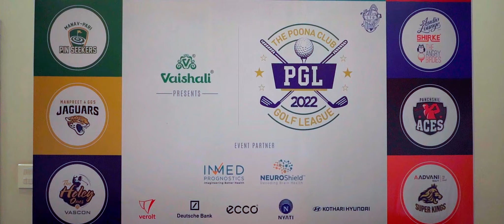PGL2022 Poona Club Golf League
Summary of superhit PGL2022 event 🎉🥳